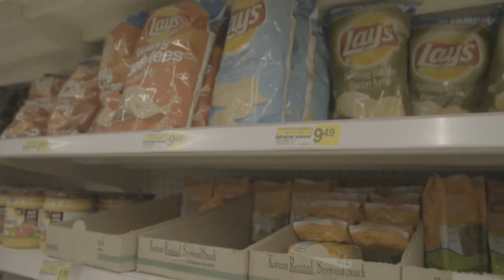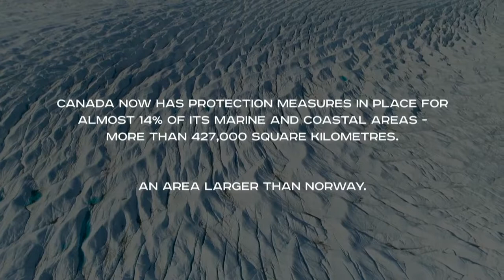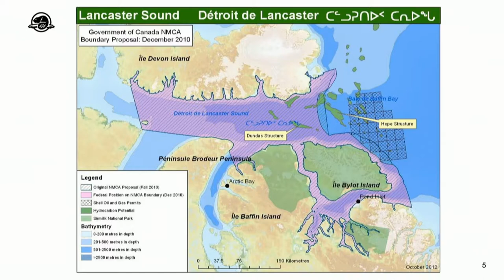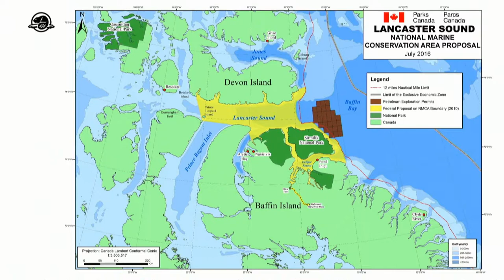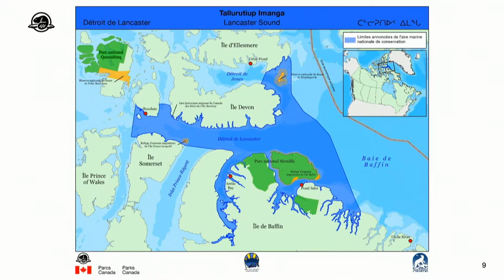18 - Informing Marine Conservation Areas In The Arctic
18 - Informing Marine Conservation Areas In The Arctic

Moderator: Geoff Green, Students on Ice Foundation
Panel: Sandra Inutiq, Qikiqtani Inuit Association
Kevin McNamee, Parks Canada Agency

This case history will describe how science and Inuit Qauijimajatuqangit (traditional knowledge) informed creation of large marine protected areas in the Canadian Arctic and will inform future management and protection of Inuit harvesting rights and species at risk.